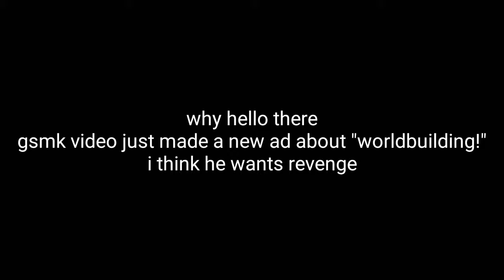gsmk video does another shitty ad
for the lord of god please stop this man